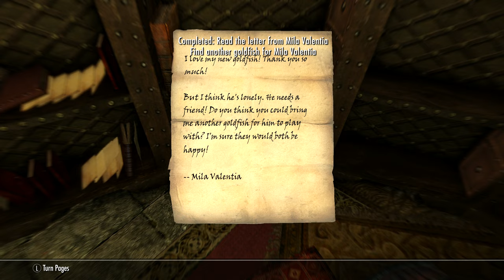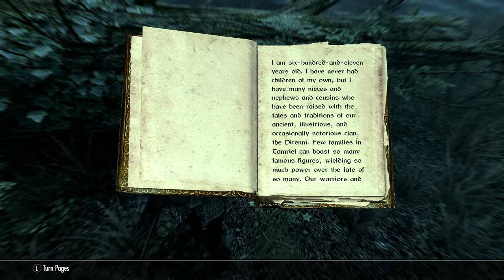Fishing Bounty Mila's second Goldfish Falkreath TES V Skyrim AE(Spoiler Alert)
Fishing Bounty Falkreath
Mila asks for a second goldfish so her first goldfish does not get lonely
Skyrim TES V Skyrim AE

I am continuing to add new videos on a regular basis as I have time!